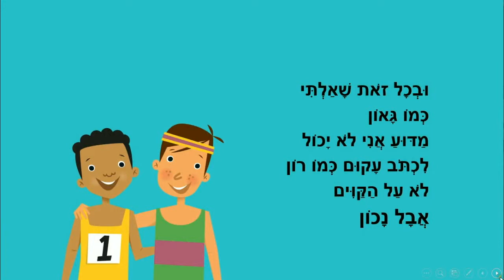קוים ישרים - סיפור קצר לילדים - כתבה: ריקי זקן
קוים ישרים
סיפור ילדים